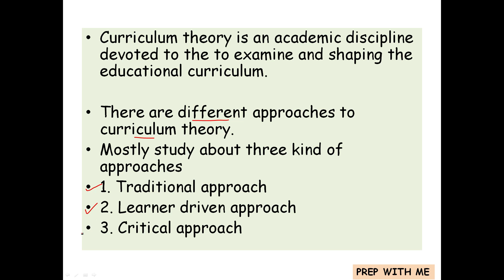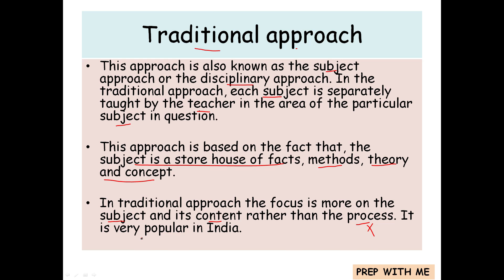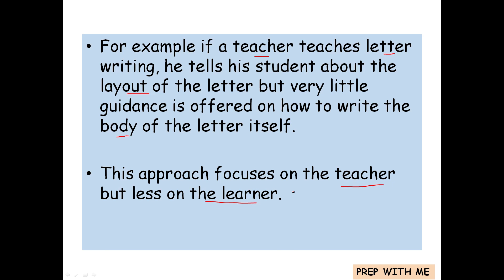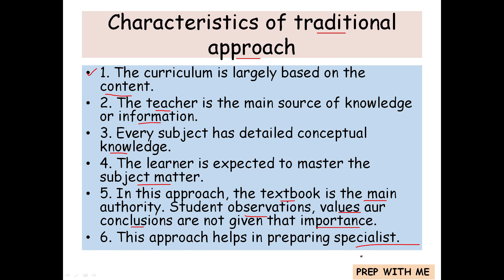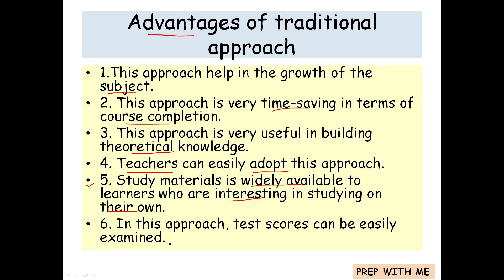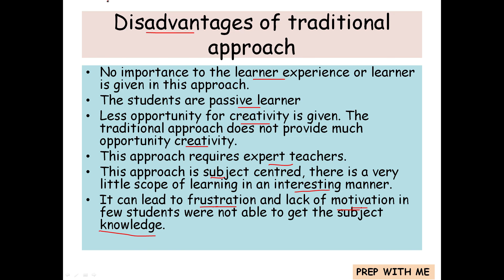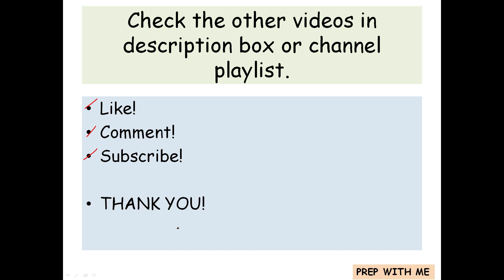Traditional approach| Different approaches to Curriculum theory| Knowledge and Curriculum | B.ed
Easy and hindi explanation of Traditional approach| Different approaches to Curriculum theory| Knowledge and Curriculum | B.ed

different approaches to curriculum theory, curriculum theory, curriculum theory b.ed 2nd year, traditional approach, learner driven approach,critical approach, b.ed 2nd year theories easy and in hindi, curriculum theory traditional approach, learner driven approach curriculum theory, participatory approach,